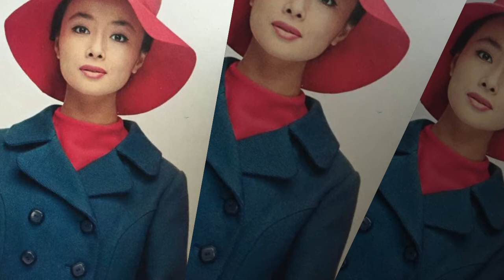YURIKO HOSHI TRIBUTE